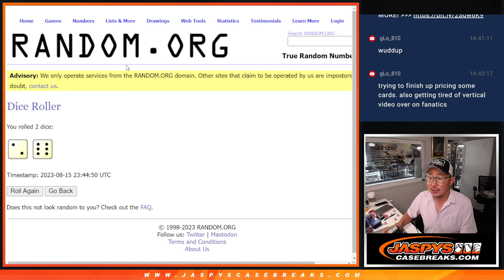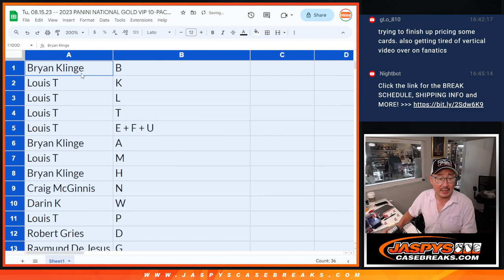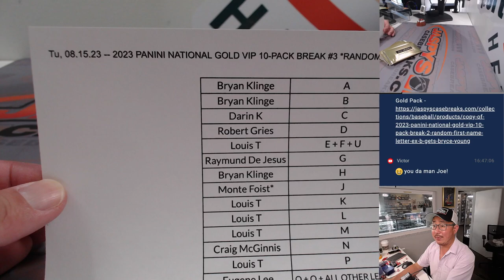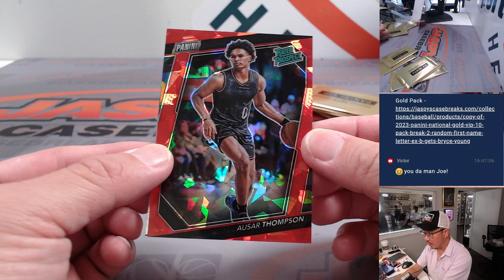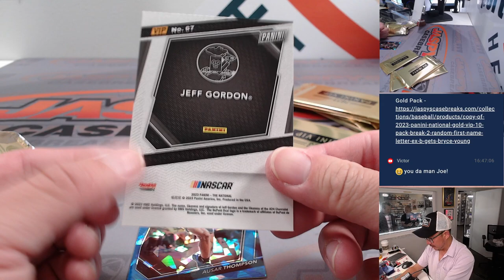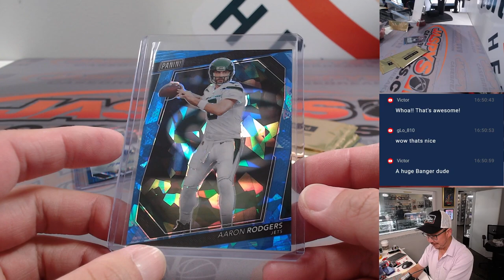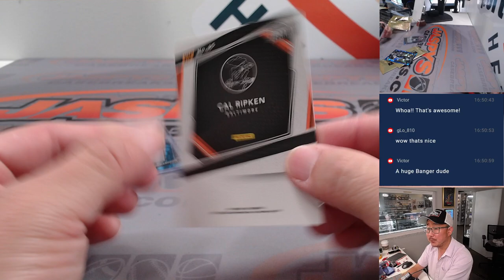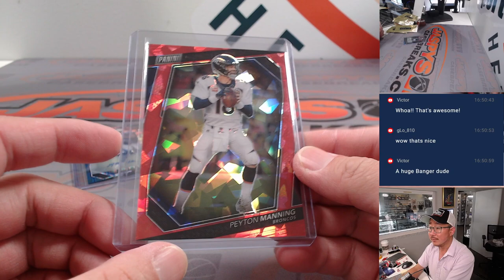Tu, 08.15.23 -- 2023 PANINI NATIONAL GOLD VIP 10-PACK BREAK #3 *RANDOM FIRST NAME LETTER*